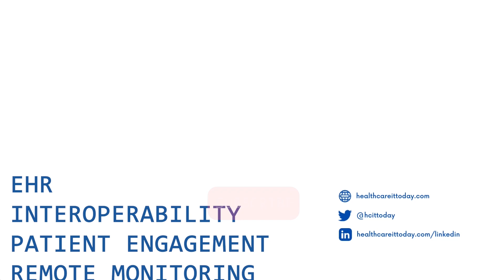Spring Health IT Conference Review - Healthcare IT Today Podcast Episode 114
For the 114th episode of the Healthcare IT Podcast, we are reviewing the Health IT Conferences we've had this spring! First we discuss the technology trends that we've seen this far. Next we examine what were the hot topics of discussions from all of the conferences. Then we share what we thought was missing and/or lacking from the spring 2023 conferences. And to finish off this episode, we go into our impressions of all of the conferences so far from an event standpoint.